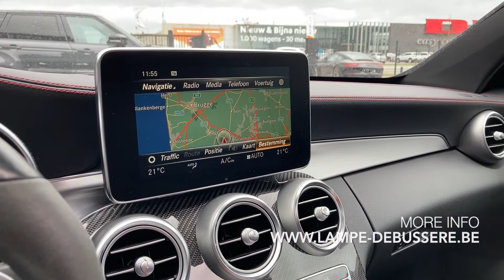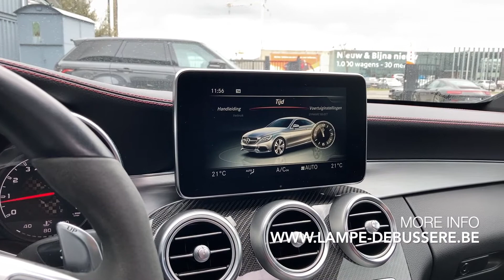Tour of a 2018 Mercedes-Benz C43 AMG Coupé | For Sale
As good as new 2018 Mercedes-Benz C43 AMG Coupé, now available at our Car Store!